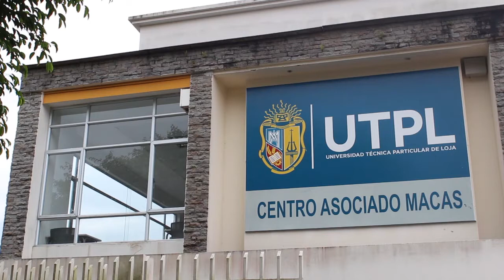UTPL firmó importante convenio con el Gobierno Parroquia de Asunción en Sucúa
Morona Santiago: la Universidad Técnica Particular de Loja - UTPL firmó un importante convenio de cooperación interinstitucional con el Gobierno Parroquial de Asunción, en el cantón Sucúa.

El convenio tiene la finalidad de impulsar y motivar a los ciudadanos de la parroquia para que puedan acceder a un título de tercer nivel.